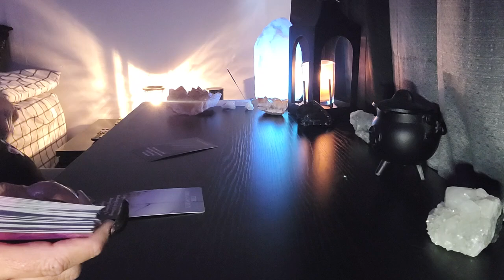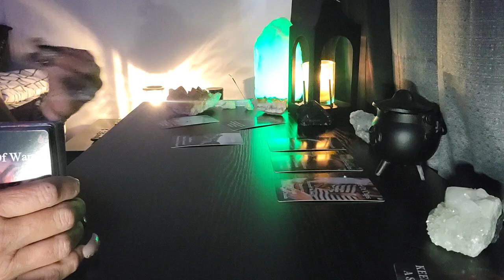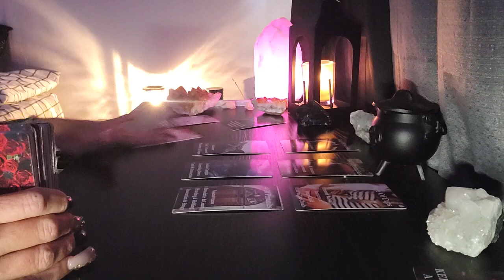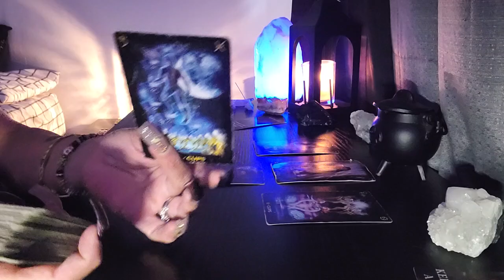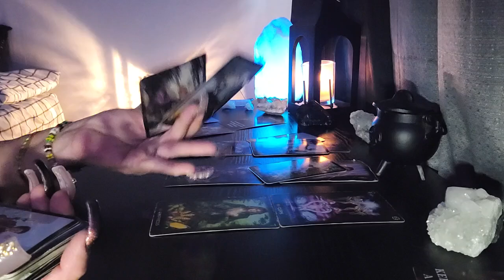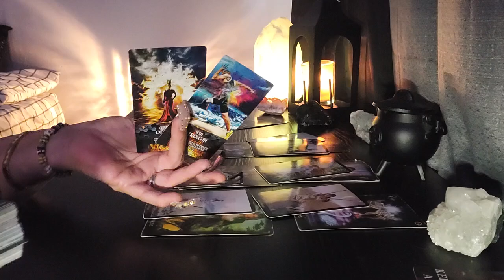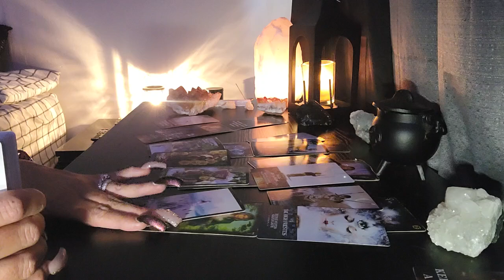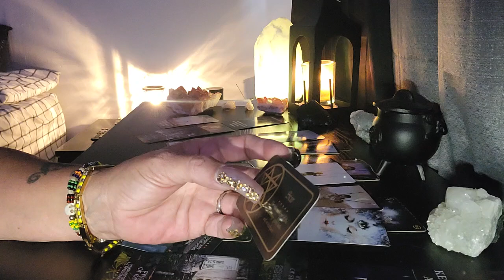Virgo🧚🏽‍♀️They Stuck As F*ck 🤣 You Going To Be Sitting On That Money!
Libra🌞 Aquarius🌙 Scorpio⬆️